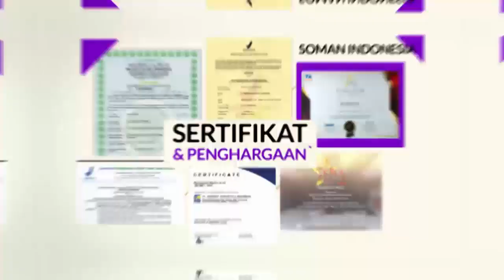SOMAN BERANI COBA BERANI BICARA